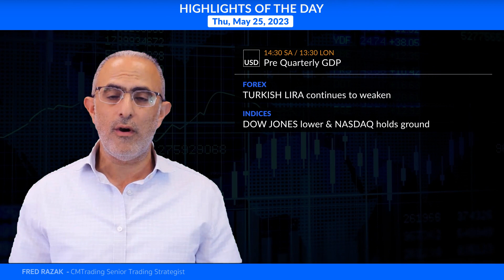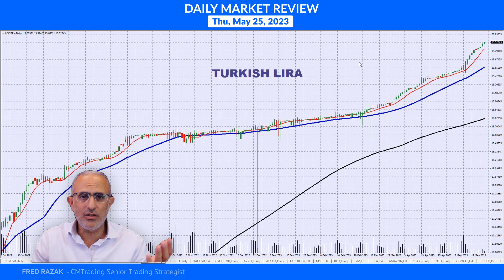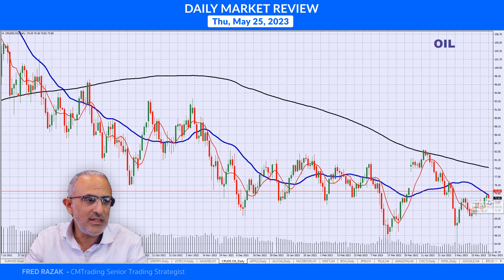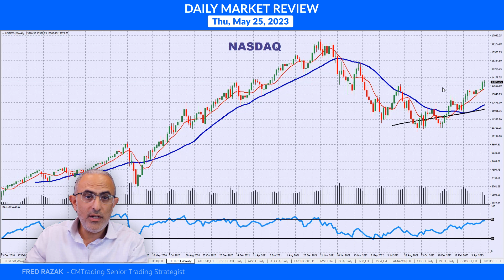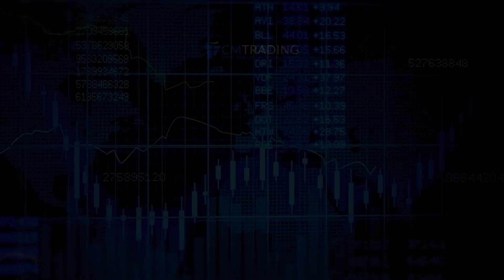CMTrading Daily Market Review May 25th, 2023 - Dow Jones breaks 200-Day Moving Average.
In today's Daily Review, Fred Razak – Chief Trading Strategist at CMTrading will be discussing the unfolding economic events of the day including Preliminary GDP (Gross Domestic Product) results from the United States. Furthermore, a technical analysis of the Turkish Lira (USD/TRY), Euro (EUR/USD), British Pound (GBP/USD) GOLD, BITCOIN, the DOW JONES, the NASDAQ, and U.S. stocks are discussed in the presentation.

HIGHLIGHTS OF THE DAY May 25th, 2023

Dow Jones breaks 200-Day Moving Average.

[FOREX]   TURKISH LIRA continues to weaken
[INDICES]   DOW JONES lower & NASDAQ holds ground
[COMMODITIES]   GOLD unchanged, OIL gains
[STOCKS]   FACEBOOK very resilient
[CRYPTO]   BITCOIN testing support